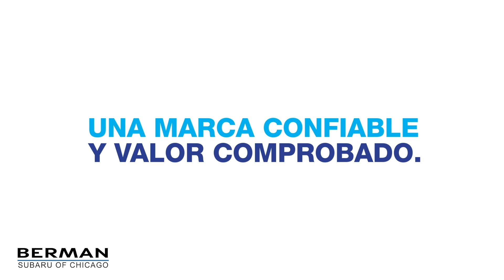Marca confiable y valor comprobado | Berman Subaru of Chicago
Subaru, Kelley Blue Book, marca de automóviles, la mejor marca de automóviles, mejor valor de reventa, mejores camioneta suv, Mejor costo de propiedad a 5 años, mejores marcas de camionetas suv, La marca más confiable, La marca de automóviles más confiable, Subaru Outback, Subaru Forester, Subaru Crosstrek, Subaru Ascent, Subaru Legacy, Subaru Impreza, vehículo más confiable, vehículo de mejor valor, autos con mejor valor de reventa, Subaru commercial, comercial subaru, comercial de televisión